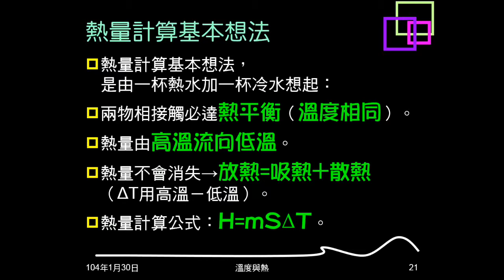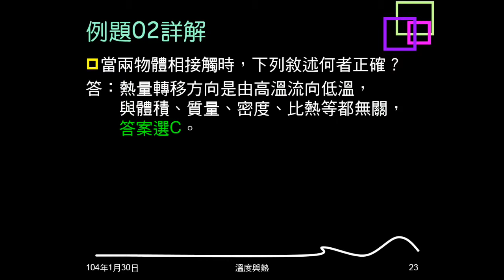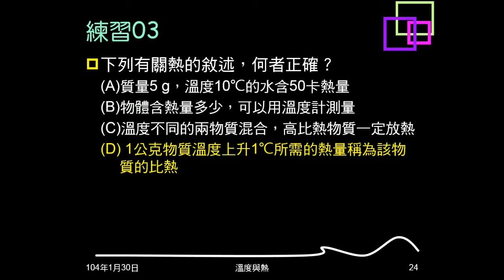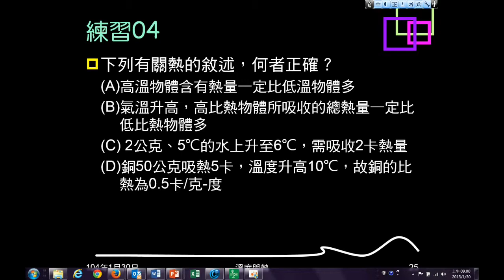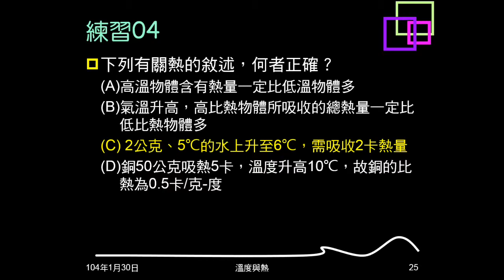103學年複習溫度與熱04：計算基本想法、例題02、練習03、04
說明熱量計算的基本想法。例題02、練習03、04都是不必計算，問關於熱能的觀念問題。